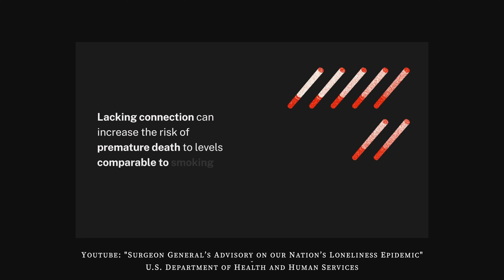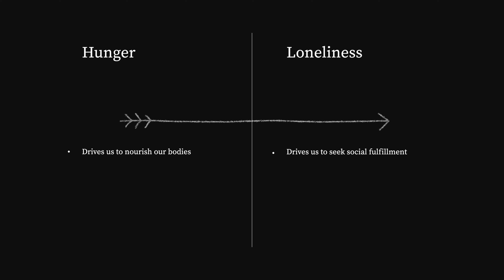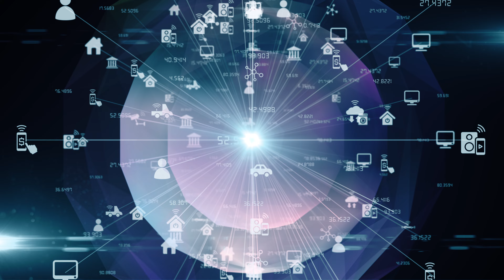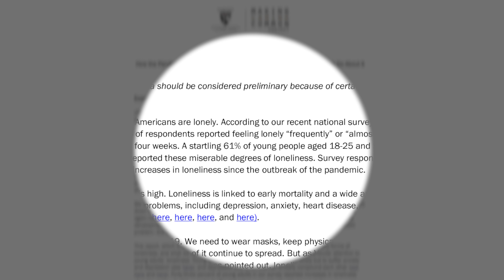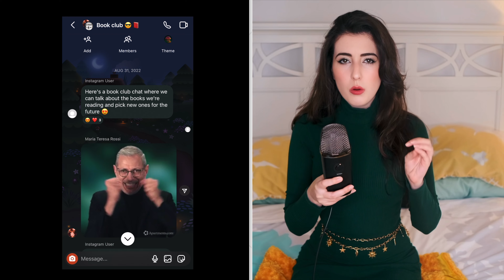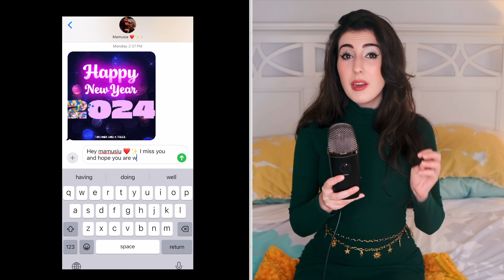To Anyone Feeling Lonely ✨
We live in a lonely world that is filled with artificial connections.

Chapters ✨
0:00 - I've been there
1:59 - Why we crave connection
4:05 - The loneliness epidemic
5:43  - The dark side of loneliness
7:20 - Tips to finding connection
7:36  - Tip #1
8:20 - Tip #2
8:55  - Tip #3
10:44  - Tip #4

Songs ✨
Enter the Twilight Realm by Jokabi
Demon Slayer Ost by Jokabi
Ghibli Tape by Mikkel and Jokabi
Twilight Princess by Jokabi
Fairy Fountain by Jokabi
Forest Temple by Jokabi